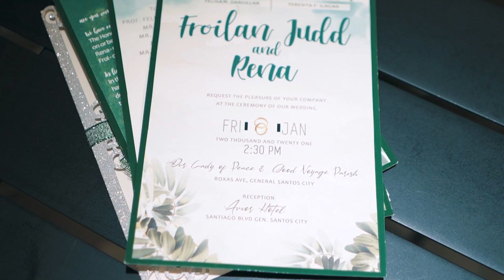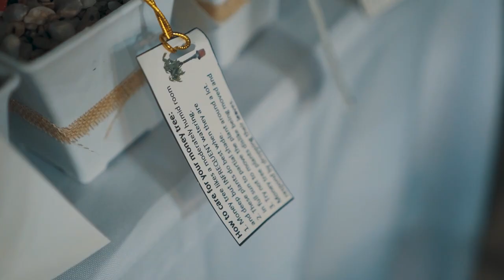Froilan and Rena Full Wedding Video